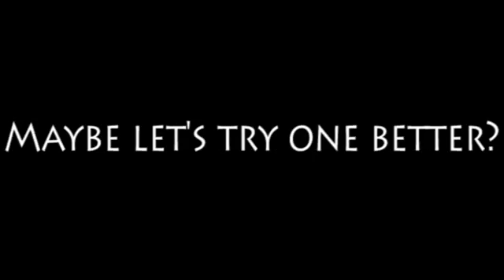Working Together Makes Everything Better (TheWildAnimal13 Version)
Here's a new tread for anyone who wants to make their own.

Song: Working Together Makes Everything Better

Song from: “Big City Greens: Bunny Farm”